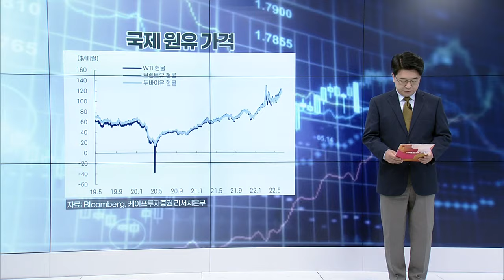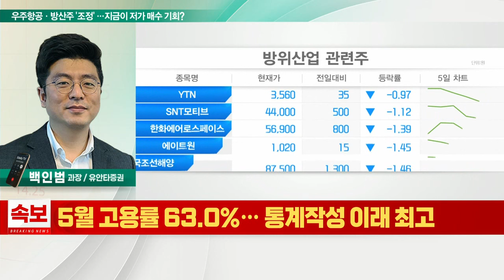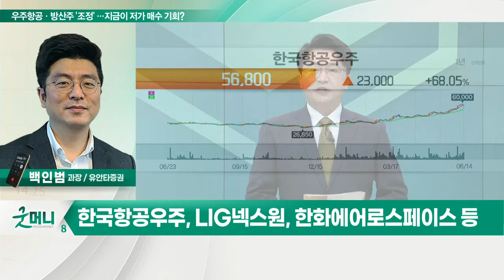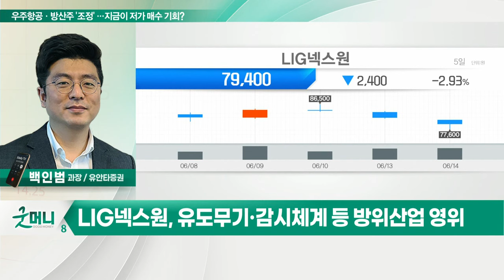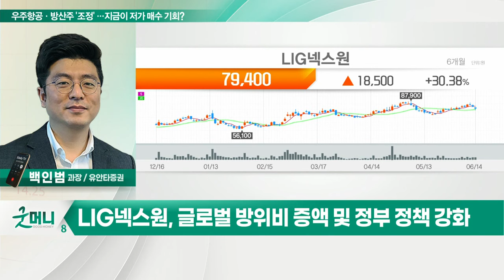한화에어로스페이스, LIG넥스원... 우주항공·방산주 '조정'… 지금이 저가 매수 기회?_정성일의 투자 인사이트 (20220615)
Q. 우주항공·방산주 '조정' … 지금이 저가 매수 기회?
- 한·미 우주산업 협력 및 16일 누리호 2차 발사 기대
- 방위비 예상 증액에 따른 방산업체 반사 수혜
- 폴란드발 수주 기대 및 달 탐사선 다누리 기대
- 하반기 방산 부문의 해외수주 기대감 유효
- 한국항공우주, LIG넥스원, 한화에어로스페이스 등

- 하반기 호실적 기대
- 방산부문 해외 수출 증가
- 달 탐사선 등 우주산업 성장
- 조정 이후 반등 기대감 유효

- 유도무기·감시체계 등 방위산업 영위
- 올해초 2조 6천억 규모의 '천궁2' 수출
- 글로벌 방위비 증액 및 정부 정책 강화
- 20일선 부근에서의 반등 기대